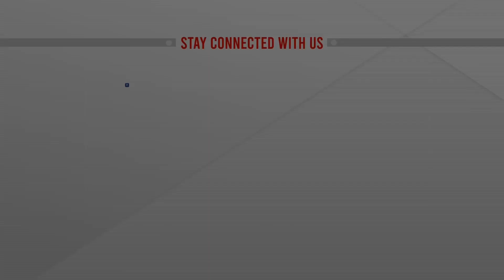কেন শাকিব প্রসঙ্গ এড়িয়ে গেলেন নায়িকা তুষি? | Nazifa Tushi | Shakib Khan | Bubly | Apu | Dhallywood